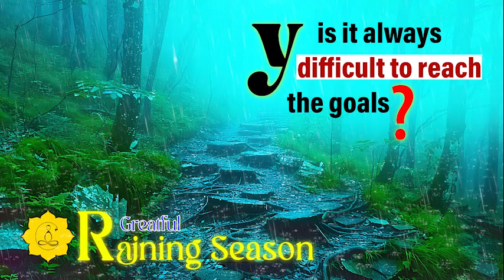Why is it always Difficult to reach the Goals? bolankanda_thapoarana #‌medhaavi_thero #‌Mindfulness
🌻.Technology Collaboration  by - Ru Avenue

00:00 start
00:9.45 topic